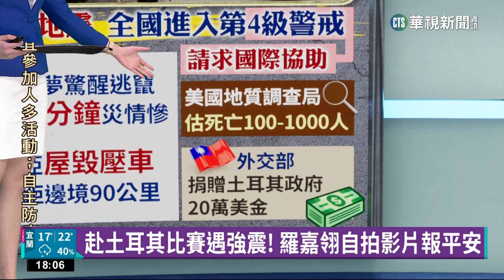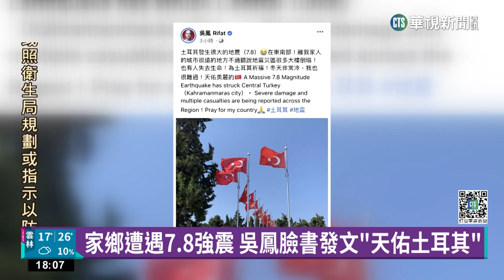赴土耳其比賽遇強震！ 羅嘉翎自拍影片報平安｜華視新聞 20230206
土耳其加濟安泰普省西北方，當地時間6日凌晨發生規模7.8強震，造成嚴重傷亡，而台灣跆拳道「國民女友」羅嘉翎，今日飛抵土耳其，備戰土耳其跆拳道公開賽，稍早她透過自拍影片向外界報平安，而土耳其出身的藝人吳鳳，第一時間也在臉書發文為家鄉祈福，另外總統蔡英文也宣布，捐贈土耳其政府20萬美元賑災，並表達願意提供即時救援協助的意願。